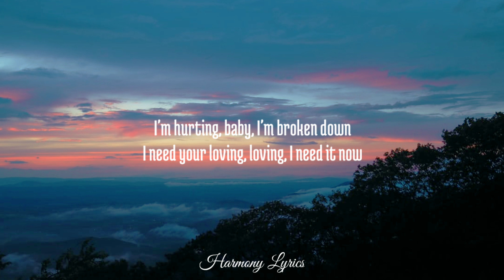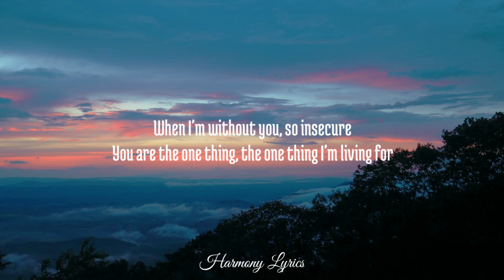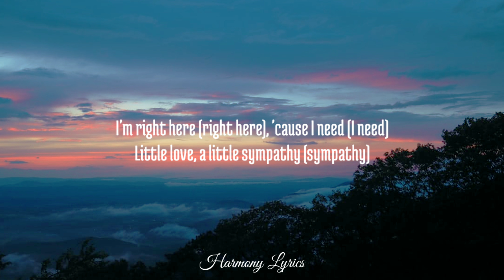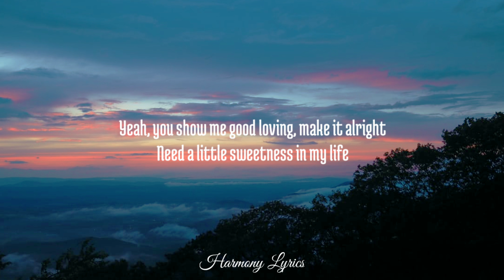Maroon-5 - Sugar (Lyrics)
Lyrics:-
Yeah

When I'm without you, so insecure
You are the one thing, the one thing I'm living for

I don't wanna play no games, you don't gotta be afraid
And no makeup on, that's my sugar

I'm right here (right here), 'cause I need (I need)
Your sugar (sugar), yes, please (yes, please)
Won't you come and put it down on me? (Come put it down on me)
I'm right here (right here), 'cause I need
Won't you come and put it down on me? (Won't you come and put it down on me?)
Your sugar